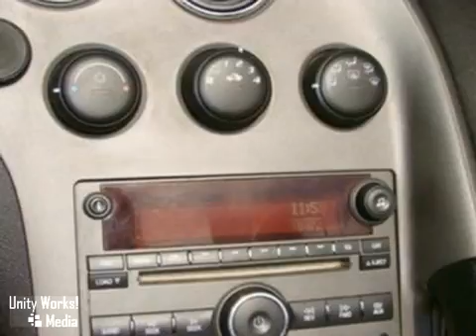2007 Pontiac Solstice in Carlsbad San Diego, CA 92008 - SOLD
SOLD - If youre looking for real value on a great used car, North County GMC Pontiac invites you to come in and test drive this 2007 Pontiac Solstice. Were conveniently located near Carlsbad San Diego, CA and known for our great selection, reliability and quality. Come take a look at this 2007 Pontiac Solstice today.

North County GMC Pontiac
5445 Paseo Del Norte
Carlsbad San Diego CA, 92008

Parts Department
Sunday Closed

Service Department
Sunday Closed

This is a very clean and well maintained 2007 Pontiac Solstice convertible. The car comes with a 5 speed manual transmisson and has only 21,075 miles on it. The car also features tilt wheel, single compact disc player, premium wheels, premium sound, power windows, power door locks, leather interior, dual front air bags, cruise control, am/fm stereo and air conditioning. If you are looking for a fun little car to get you around town and feel the wind in your hair, this one is for you.If you would like to find out more information on this vehicle or would like to come down and take it for a test drive, please call. I am committed to finding my customer's what they want, at a price that fits their budget. Air Conditioning AM/FM Stereo Cruise Control Dual Front Air Bags Leather Power Door Locks Power Steering Power Windows Premium Sound Premium Wheels Single Compact Disc Tilt Wheel